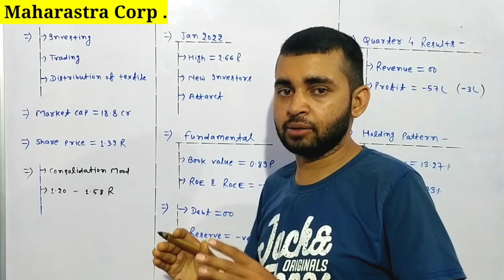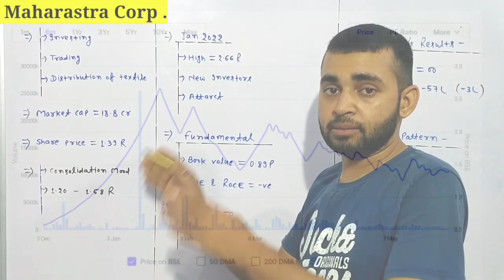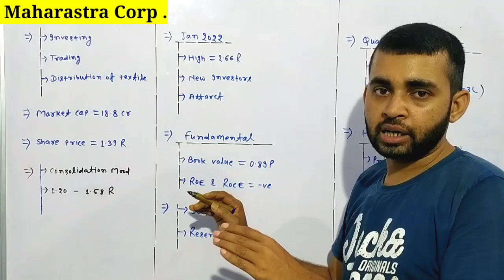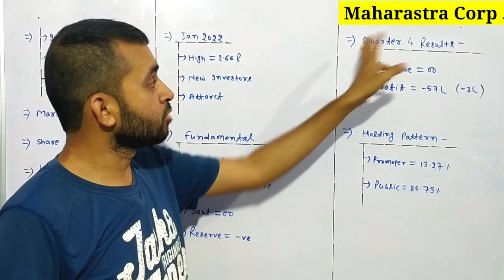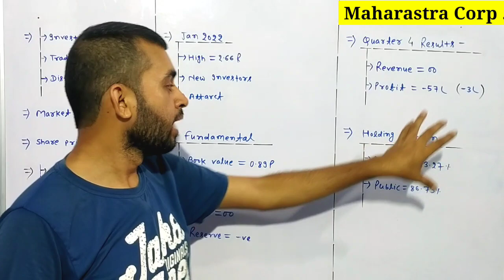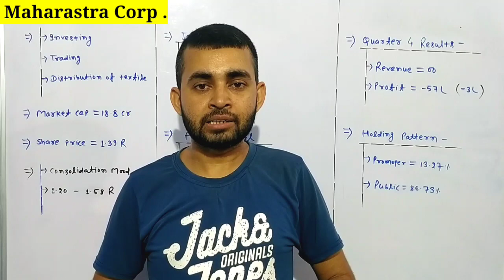Maharashtra corporation share latest news | Maharashtra corporation ltd share | Future Of India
In this video you will know about Maharashtra corporation shre latest news and updates .

Hash Tags -

Please Note:-